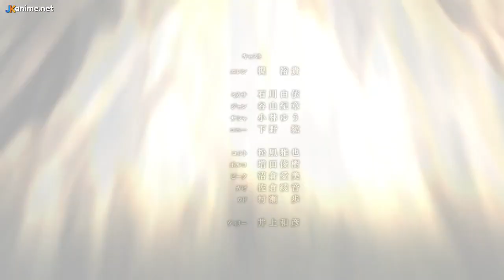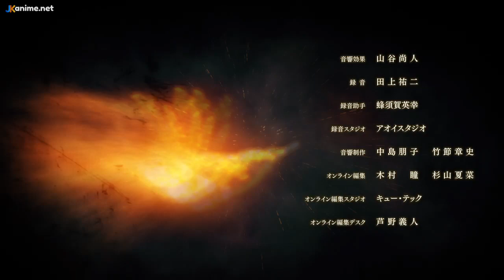⛔️ATTACK ON TITAN (TEMPORADA 4/capitulo6): RESUMEN EN 8 MINUTOS O MAS